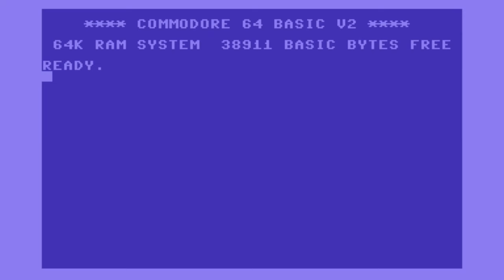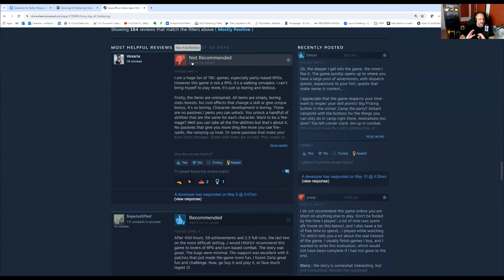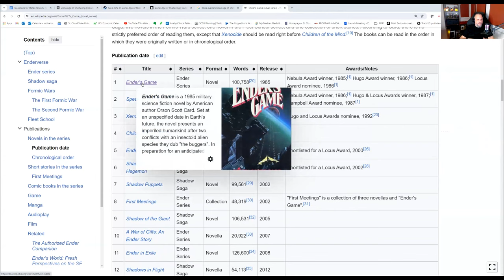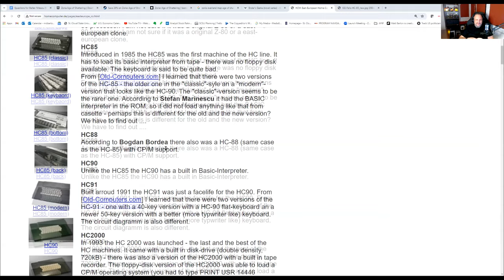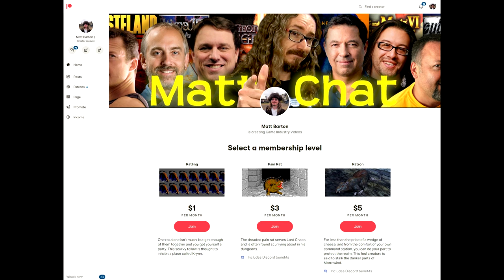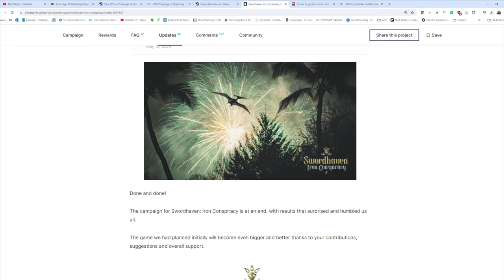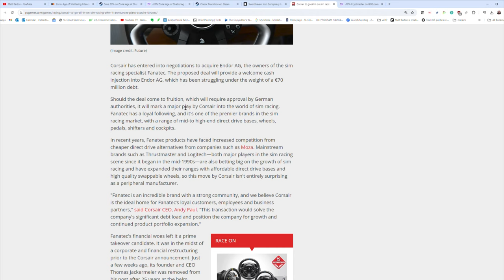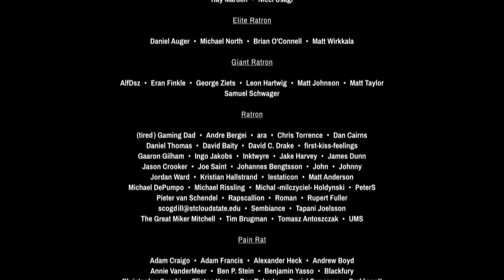MC527: Zoria Age of Shattering with Stefan Nitescu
This week's episode features an interview with producer Stefan Nitescu of Tiny Trinket, the developers of Zoria: Age of Shattering. We cover a lot of topics here of interest to fans of the game as well as CRPGs in general.

Hey Matt Chat fans! 🎮 Your support means the world to us! As we continue to bring you the latest in gaming news, reviews, and insights, we rely on your generosity to keep the adventure going. Together, let's level up Matt Chat and unlock exciting new possibilities in the gaming world. Thank you for your support!"

Thanks to tired gaming dad for helping me arrange this interview!

News Links